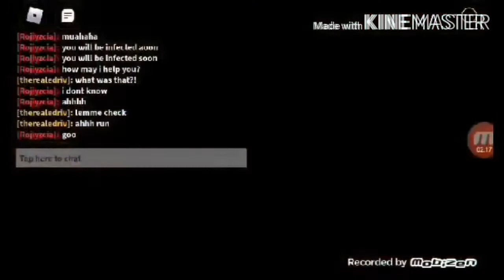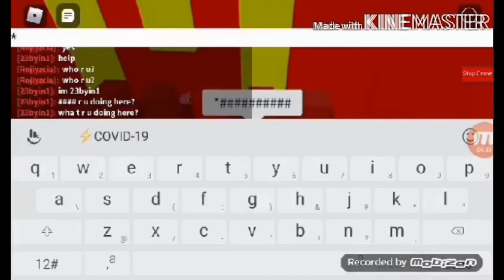The pig virus part 1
massive thx to
23byin1
Rojiyzcia

(the piggy virus) doctor rojiyzcia has infected the piggy world do u have what it takes to stop this virus?

join our piggy build server if im online playing piggy